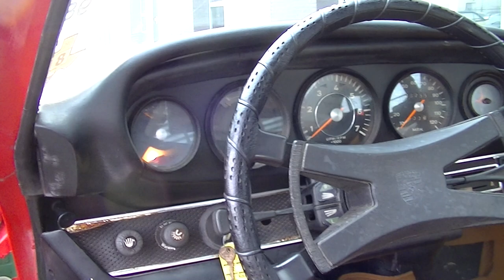Porsche 912 1969 runs and drives needs restoration -VIDEO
Porsche 912 1969 runs and drives for restoration

Running and driving 1969 Porsche 912. Engine runs good, gearbox shifts good. Car needs restoration. Car has USA title and document importduties for every EU country are paid by us. Documentation is complete for registration in every EU country. You do not need to pay any importduties. We can help with transport. Trading in, buying and consignment possible.

Porsche 912 1969 roule voiture a restaurer

Roule cette Porsche 912 de 1969. Moteur marche bien, boite fonctionne bien. Voiture a restaurer. La carte grise USA et les frais d’importation ont été acquittés pour tous les pays Européens. Une documentation complète pour carte grise en France ou en Belgique. Livraison possible. Échange, achat et dépôt vente possibles. Pour nos clients français possibilité de livraison avec carte grise et contrôle technique Français. Pour nos clients Belges livraison en plaque Oldtimer possible. Lorsque vous nous achetez un véhicule vous n'êtes redevable d'aucune taxe d'importation.
S'ajoutent au prix de vente uniquement le coût du contrôle technique et les frais de carte grise.

Porsche 912 1969 fahrendes restaurationsprojekt

Fahrendes 1969 Porsche 912 fuer Restaurationen. Motor lauft gut, Getriebe funktioniert gut.
Auto hat komplette USA Dokumenten und Importsteuer fur jedes EU land ist bezahlt worden. Dokumenten sind komplett fur Registration. Sie bezahlen kein Importsteuer mehr. Wir konnen helfen mit Transport. Eintausch, Einkauf und Bemittlung moglich. Wir konnen das Auto gegen mehrpreis mit deutsche TUV, H-kennzeichen und Fahrzeugbrief liefern.

Porsche 912 1969 rijdend voor restauratie

Rijdende Porsche 912 uit 1969 voor restauratie. Motor loopt uitstekend, versnellingsbak schakelt goed.

4 hrs voiture de Paris, 2 hrs voiture de Lille.